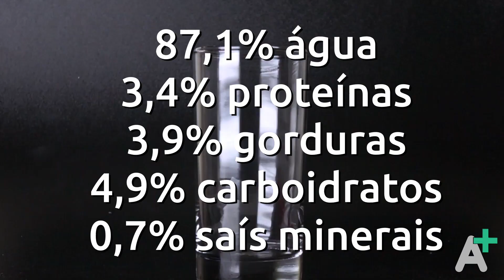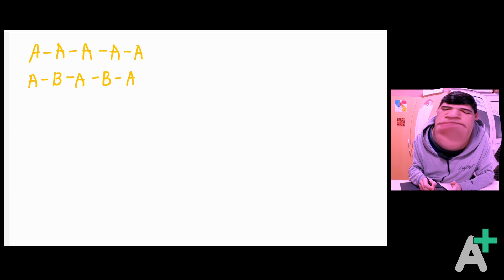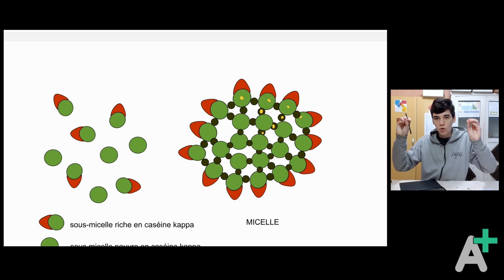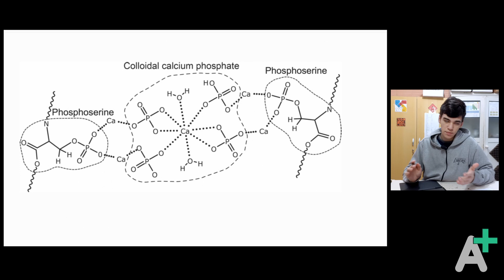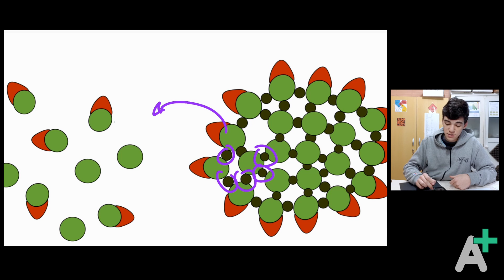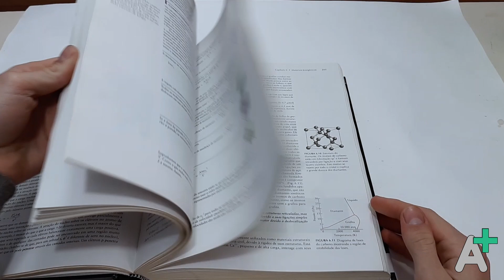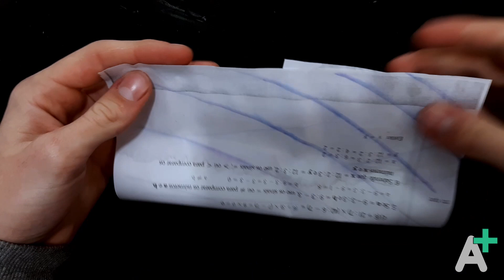COLA DE LEITE! Descubra o SEGREDO! (Experiência de química)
📗​Química na Cabeça: Experiências Espetaculares Para Você Fazer em Casa ou na Escola
​📙​Princípios de Química: Questionando a Vida Moderna e o Meio Ambiente

Nesse vídeo de experiência de química mostro como fazer cola de leite e revelo o segredo por trás do seu funcionamento!
Além de mostrar na prática a experiência, explico o motivo de cada passo do processo de maneira aprofundada.
Os ingredientes usados serão: leite - de preferencia desnatado, vinagre, bicarbonato de sódio, filtro de papel e funil.
Primeiramente, o que é o leite? No caso do leite de vaca, é composto por 87,1% de água; 3,4% de proteínas; 3,9% de gorduras; 4,9% de carboidratos e 0,7% de sais minerais. Dos 3,4% de proteínas, aproximadamente 80% delas são caseínas, que será o nosso objetivo no processo de extração.
Mas o que são proteínas? Proteínas são moléculas orgânicas de cadeia longa, ou seja, um polímero, a repetição de diversas partes iguais. Nos polímeros a unidade de repetição é chamada de monômeros, nas proteínas serão os aminoácidos.
Mas o que são aminoácidos? Aminoácidos são moléculas orgânicas que apresentam as funções amina, identificada pela presença do grupo H2N, e ácido carboxílico, COOH.
Pelo fato das proteínas serem moléculas muito grandes, elas se dobram, assumindo diferentess formas. No caso das caseínas, se organizarão em um aglomerado quase esférico chamado de micelas. As proteínas são mantidas juntas pela presença de fosfato de cálcio, que é dissolvido quando o vinagre, que contém ácido acético, é adicionado. Isso faz com que a caseína precipite, uma vez que sua solubilidade é dependente do pH.
E por que o leite talha quando estraga? Pois as bactérias irão excretar ácido láctico.
A caseina é separada por uma filtração simples. Adiciona-se um pouco de bicarbonato de sódio para neutralizar o ácido acético restante aumentando o pH um pouco para que a caseina seja um pouco mais solúvel, com uma consistencia de pasta, e já pode ser usado como cola.
Mas por que a caseína funciona como cola? Por ser uma molécula muito grande, diversas interações intermoleculares irão acontecer, unindo uma parte com a outra. Explico mais no vídeo sobre cola de dextrina.

🚚 FRETE GRÁTIS

📚 Referências e agradecimentos:

ATKINS, Peter; JONES, Loretta. Princípio de Química: Questionando a Vida Moderna e o Meio Ambiente. 5. ed. RJ: bookman, 2014. p. 761-785.

MATEUS, Alfredo Luis. Química na Cabeça: Experiência Espetacular Para Você Fazer em Casa ou na Escola. 3. ed. BH: UFMG, 2007. p. 104-104.

Sou o Gabriel de Oliveira, e no canal Aprenda Mais você vê experiências de química fáceis para se fazer em casa, organização de laboratório caseiro e aprende a pensar de maneira científica para diversos assuntos. Estude, duvide, critique, APRENDA!